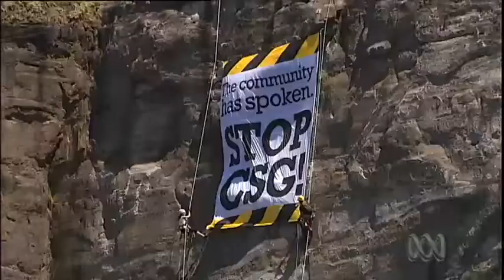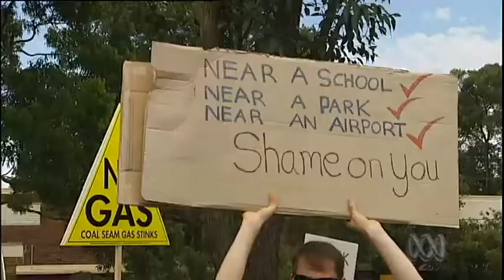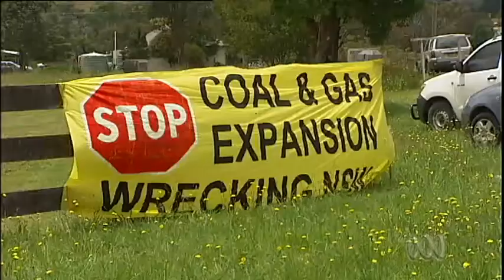CEDA says Australia the loser in CSG row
The Committee for the Economic Development of Australia has published a report warning that 'superficial arguments' over coal seam gas are pitting farmers and environmentalists against the miners to the detriment of the country. From the ABC's Business program.